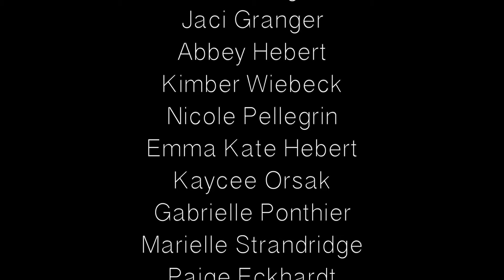GOOD GOODBYE | JUSTIN STREETER CHOREOGRAPHY | STREETZ SUMMER SLAM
Dancers at the Streetz Summer Slam had the opportunity to be chosen for either a Contemporary or Hip Hop music video to be shot by the JUSMOVE  team.  The dancers had less than 4 days to perfect their video.  Please enjoy the Contemporary selection.

Special thanks to the JUSMOVE team for coming out and filming.

Song: Good Goodbye
Artist:  Lianne La Havas

Choreographer: Justin Streeter
Assistant Choreographer: Samantha Moy

Dancers:
Reef Doss
Joanne Daquigan
Seton Hulin
Amaris Berwick
Parker Williams
Samantha Sentell
Jemma Killingworth
Jaci Granger
Abbey Hebert
Kimber Wiebeck
Nicole Pellegrin
Emma Kate Hebert
Kaycee Orsak
Gabrielle Ponthier
Marielle Strandridge
Paige Eckhardt
Kierra Evans
Brooklynn Snedaker
Brinly Lewis
Kaytee Compton
Trista Brackin
Hailey Allen
Mikayla Pham
Peyton Harville
Reagan Stewart
Sam Nelson
Laina Boudreaux
Lauren Boudreaux
Gabrielle Gautreaux
Allie Leblanc
Lillian Pitre
McKenna Currie
Madison Lombard
Sienna Peterson
Shelby Jester
Katie Traylor
Samantha Dronet
Emmerson Taylor

Streetz Dance Convention and Competition is an all styles dance convention focused on a no dancer left behind mentality. Our mission is to bring our event to areas that do not normally get the dance convention experience.  Come join our Streetz family in 2017!

FIND US HERE:

MUSICAL.LY : thestreetzdance